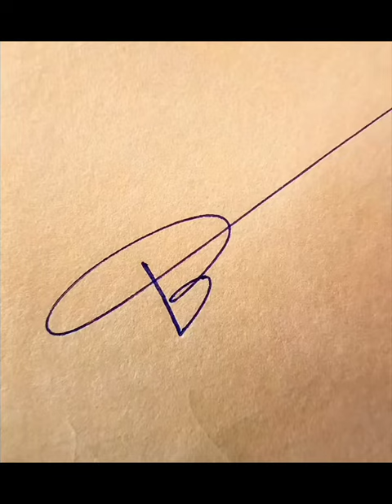Signature designs starting with B ✍️.Create awesome signature of your name 🔥.Check description box.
Signature designs starting with B ✍️.

Create awesome signature of your name 🔥.

DM on Instagram for getting an amazing set of signature 📩.